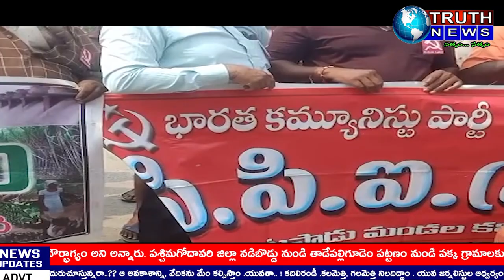పగో||పెరుగుతున్న పెట్రోల్ డీజిల్ గ్యాస్ ధరలు తగ్గించాలని పెంటపాడులో CPM CPI నిరసన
@truthnewstelugu పగో||పెరుగుతున్న పెట్రోల్ డీజిల్ గ్యాస్ ధరలు తగ్గించాలని పెంటపాడులో CPM CPI నిరసన